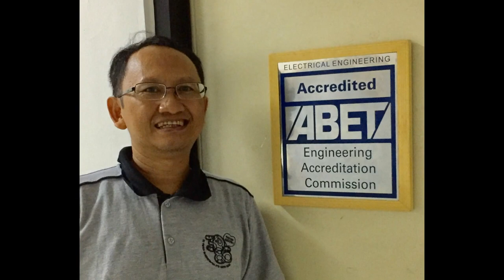Reunion EL ITB 86 Day 1, Oct 8, 2016